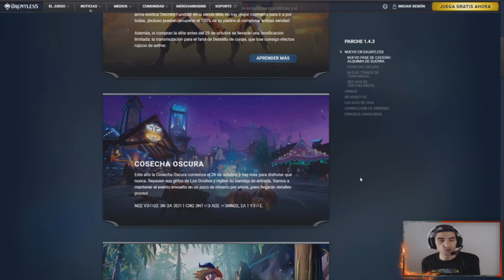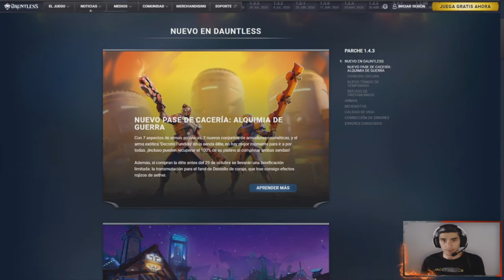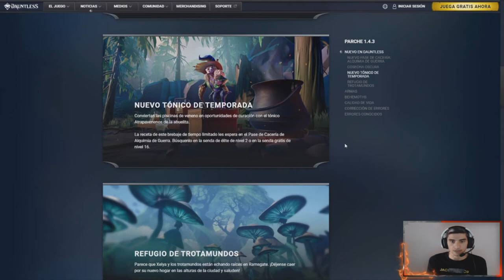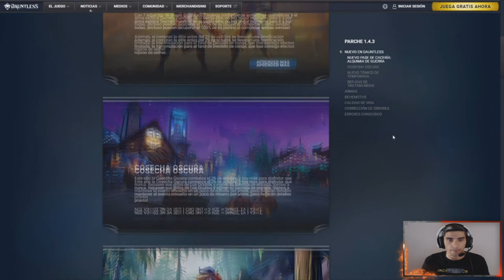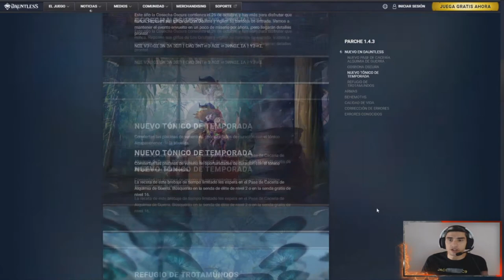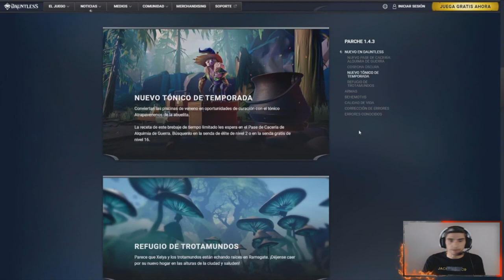Parche V0.1.4.3 + EVENTO Halloween + PASE de CACERÍA /// Dauntless Español